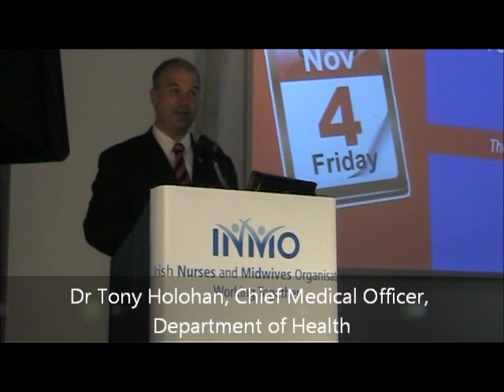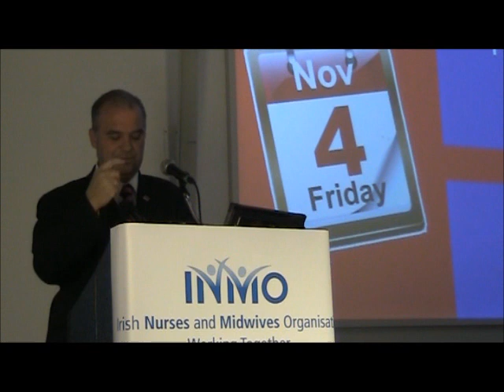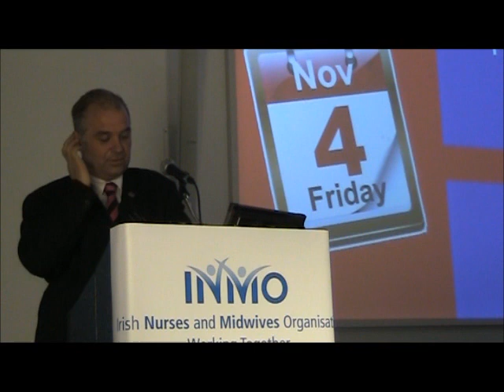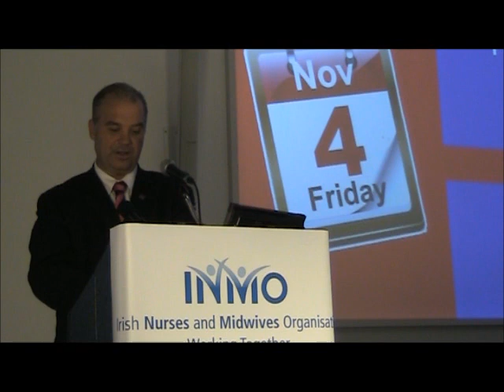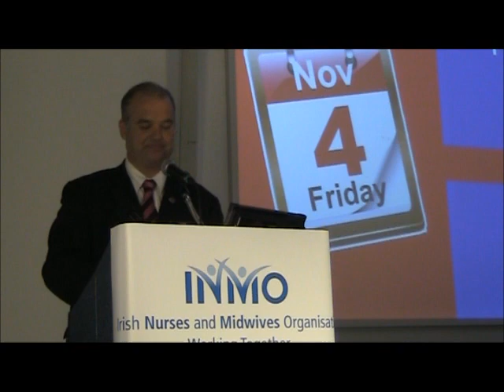Dr Tony Holohan, Chief Medical Officer re: Croke Park Conference Center, 4th November, 2011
Dr Tony Holohan, Chief Medical Officer, Department of Health addressing at Croke Park Conference Center regarding Maintaining Safe Practice and
Protecting Patient Care, Dublin 04/11/11